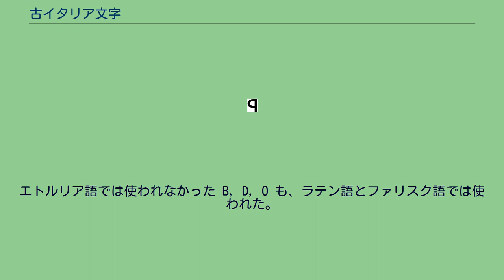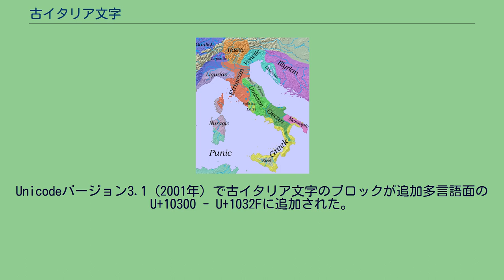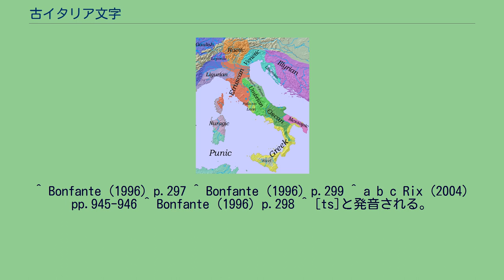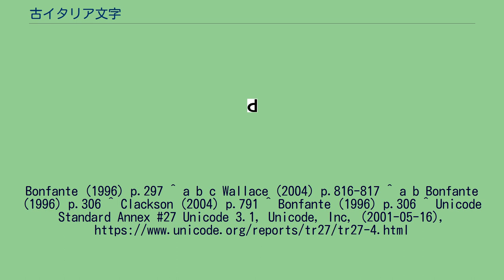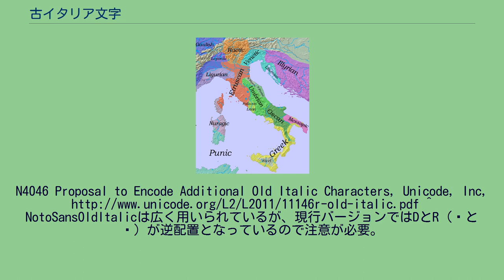古イタリア文字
紀元前6世紀のイタリア周辺の言語分布 古イタリア文字（こイタリアもじ）とはエトルリア文字などの古代イタリア地域諸言語（非ギリシア語系）の文字の総称を指す。
エトルリア文字アルファベット表は、西方ギリシャ文字をそのまま借用し、その後、イタリア半島の古代諸言語へも広まった。
ルーン文字の成立にも影響を与えた。
エトルリア語のアルファベット表は西方ギリシャ文字の26文字をそのまま採用している。
Γ（ガンマ）の字体は、𐌂 が用いられた。
西方ギリシア文字はエウボイア島で使用され、ピテクサエ（イスキア島）とクーマエに植民したギリシア人によってエトルリアへ伝えられた。
エトルリア文字による碑文は13,000ほど残っている。
エトルリア文字は原則として右から左に書かれるが、古代のものは左から右、あるいは牛耕式に書かれたものもある。
後期のものはラテン文字の影響によって左から右へ書かれるものもある。
最古の碑文は紀元前7世紀のものだが、紀元前1世紀には消滅した。
ただしエトルリア語で実際にアルファベット表の文字全てが用いられたわけではなく、エトルリア語には無い音（母音/o/や有声子音）の文字のベータ、デルタ、クサイ、オミクロンは使われなかった。
さらに使われる文字は時代が進むにつれて減少し、紀元前250年ごろには26文字中の19文字のみが実際に使われた。
また地域により文字の使われ方は異なっていた。
南方では/k/を後続する母音によって、𐌂、Κ、Ϙ の3文字で書き分けた。
また/s/をシグマで（地域によってはΧで）、/ʃ/をサンで表していた。
これに対して北方では/k/を主にカッパで表し、南方とは逆に/s/をサン、/ʃ/をシグマで表した。
後にカッパとコッパは使われなくなり、残ったガンマによって/k/を表した。
Ϝ は西方ギリシア文字と同じく v /w/ の発音を表した。
子音/f/の表記は当初 ϜとΗを組み合わせてϜΗ（場合によりΗϜ）と書いた。
その後、北方エトルリアで子音/f/を表す新たな文字()が作られ追加され、後に南方へも広まった。
オスク語はいくつかの異なる文字で記されたが、紀元前6世紀のエトルリア文字を借用し、これに変形を加えたものが主に使われた。
オスク文字では有気音の文字やサン（𐌈 𐌑 𐌘 𐌙）は使われなかったが、有声音の文字（𐌁 𐌂 𐌃）は使われ、/k/はカッパで表された。
また、エトルリア語にない2つの母音の表記のためにΙとΥを変形した2つの文字が追加された（𐌝 𐌞、í úと翻字される）。
ウンブリア語の文字は地域によって違いがある。
イグウィウムの青銅板は北方エトルリア系の文字と共和制ローマの文字で書かれているが、前者ではガンマとオミクロンが存在せず、Κで/k ɡ/の両方を表し、Υで/o u/の両方を表す。
ベータとデルタは存在するものの、デルタ（左右逆のP（）のように書かれる）は一種の摩擦音を表し（řと翻字される）、/b/はΒとΠの両方が使用される。
またウンブリア語固有の無声摩擦音（çと翻字される）を表すために、ラテン文字の小文字のdに似た文字（）を使用する。
南ピケーノ語の文字はエトルリア文字によく似ているが、ピリオドやコロンに似た字があり、それぞれ/o/と/f/を表す。
後者と区別するために、単語の区切りには3つの点を使うことが一般的に行われる。
ファリスク語とラテン語の文字もエトルリア文字アルファベット表に由来する。
最初期のラテン文字アルファベット表は以下の21文字で、ラテン語に不要な 𐌈, 𐌎, 𐌑, 𐌘, 𐌙 は取り除かれた。
エトルリア語では使われなかった B, D, O も、ラテン語とファリスク語では使われた。
𐌂 の発音はエトルリア語を受け継いだ /k/ と元来の有声子音/ɡ/ の二種類を表した。
南方エトルリア文字と同様に/k/は後続する母音によって、𐌂・𐌊・𐌒 を使い分けた。
ラテン語の /f/ の発音は最初期には FH と表したが（初期のエトルリア語と同様）、その後、F の一文字で表すようになった。
ラテン語には Z（/z/の発音）は不要だったが当初のラテン語アルファベット表には残された。
しかし後に不要として取り除かれ、その位置には代わりに文字 C から新たに作られた G /g/ が置かれた。
またその後紀元前1世紀になってギリシア語からの借用語の表記に用いる Y と Z が再導入され、アルファベット表の末尾（X の後ろ）に追加された。